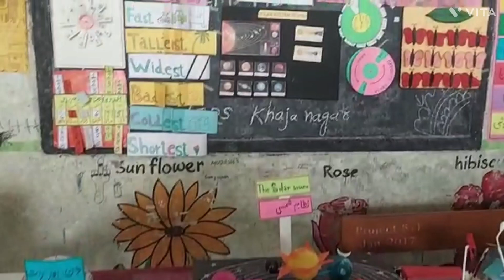FLN TLM MELA